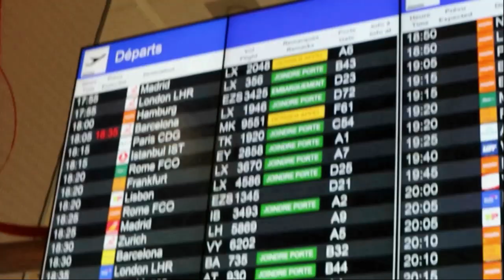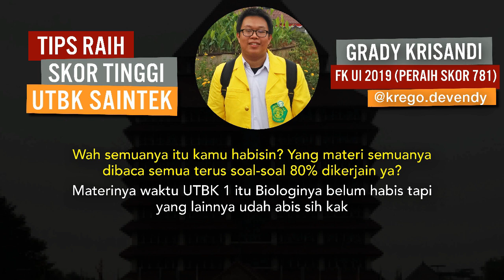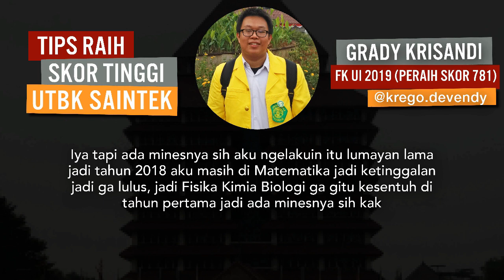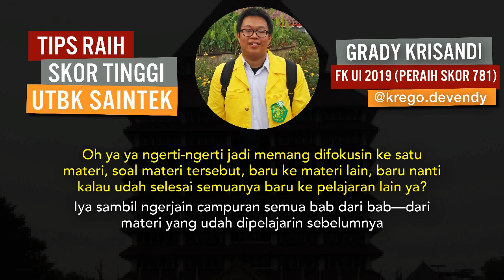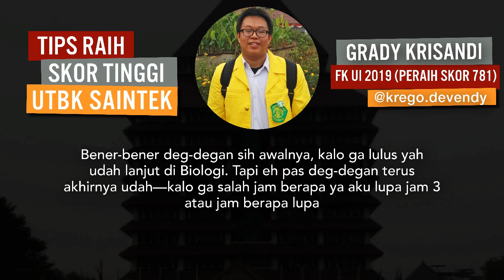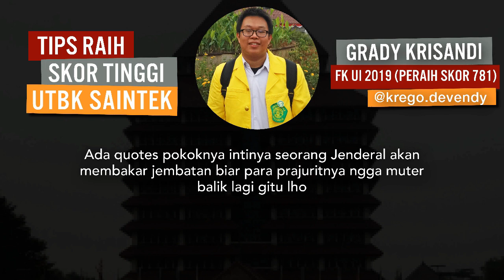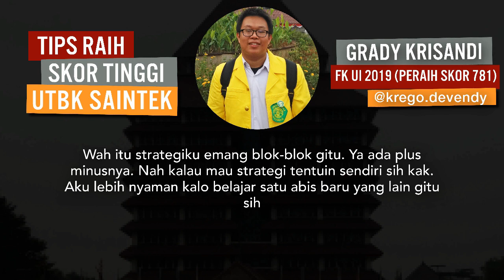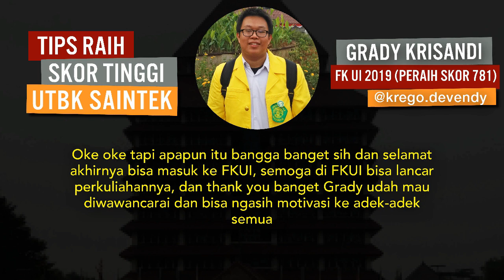Perjuangan PERAIH SKOR UTBK TINGGI SE INDONESIA